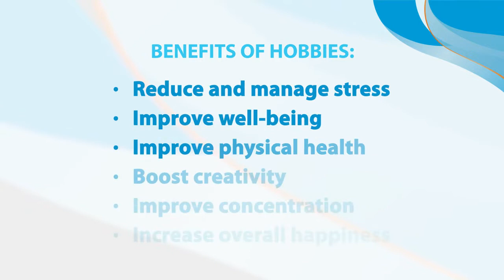Your Wellness Moment: Improving your well-being with hobbies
YourWellnessMoment shares the many ways hobbies are beneficial for your mental health.